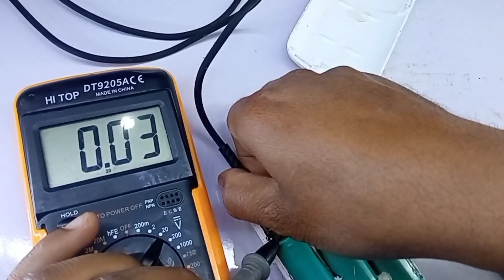اصلاح جهاز الباور بانك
كيفية اصلاح جهاز الباور بانك
اتمني مشاهدة سعيدة
معلومة هامة قبل شراء بطارية ال 9فولت  او بطارية الافوميتر
اتمني مشاهدة سعيدة